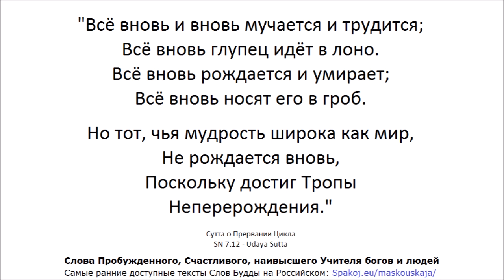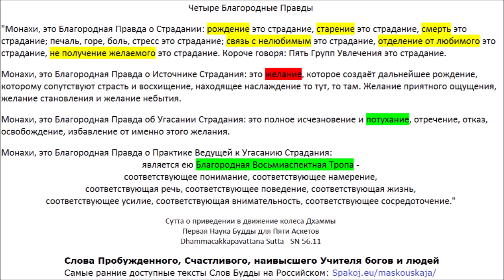Мадджхима Никая 85-128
00:00 МН 85 К принцу Бодхи
12:55 МН 86 Ангулимала
28:29 МН 87 Рождено теми, кто дорог
37:09 МН 88 Плащ
47:42 МН 89 Монументы в честь Дхаммы
1:02:09 МН 90 В Каннакаттхале
1:16:36 МН 91 Брахман Брахмайю
1:40:06 МН 92 К Селе
1:54:47 МН 93 К Ассалаяне
2:10:52 МН 94 К Гхотамукхе
2:20:21 МН 95 К Чанки
2:49:42 МН 96 К Есукари
3:01:52 МН 97 К Дхананьджани
3:17:21 МН 98 К Васеттхе
3:28:12 МН 99 К Субхе
3:52:49 МН 100 К Сангараве
4:01:09 МН 101 У Девадахи
4:23:46 МН 102 Пять и три
4:48:00 МН 103 Что вы думаете обо мне?
5:01:12 МН 104 В Самагаме
5:19:04 МН 105 К Сунаккхатте
5:34:35 МН 106 Путь к непоколебимому
5:48:25 МН 107 К Ганаке Моггаллане
6:03:05 МН 108 К Гопака Моггаллане
6:14:45 МН 109 Большая беседа в ночь полнолуния
6:24:48 МН 110 Малая лекция в ночь полной луны
6:32:59 МН 111 Одно за другим по мере происхождения
6:43:10 МН 112 Чистота в шести аспектах
6:56:06 МН 113 Чистый человек
7:04:45 МН 114 Стоит взращивать и не стоит
7:28:58 МН 115 Многие виды элементов
7:42:59 МН 116 Глотающая провидцев
7:47:33 МН 117 Великие сорок
8:03:56 МН 118 Осознанность к дыханию
8:20:50 МН 119 Осознанность к телу
8:39:11 МН 120 Перерождение посредством стремления
8:49:37 МН 121 Малая лекция о пустотности
9:05:24 МН 122 Большая лекция о пустотности
9:24:13 МН 123 Удивительное и поразительное
9:35:07 МН 124 Баккула
9:41:17 МН 125 Уровень приручённого
10:01:52 МН 126 Бхумиджа
10:10:47 МН 127 Ануруддха
10:23:25 МН 128 Изъяны

АН 5.202